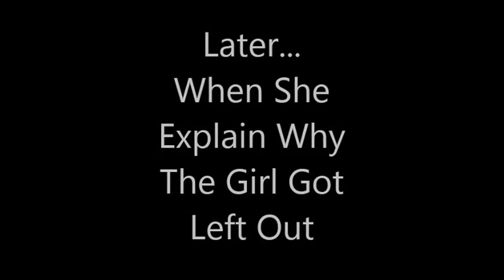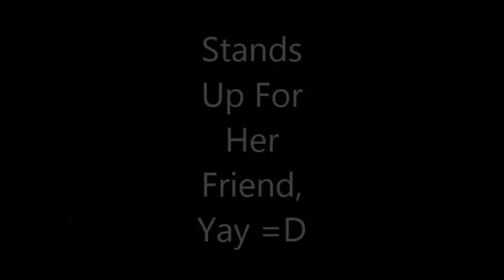Bullying...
Positive Me | Sir Alexander Mackenzie SR PS